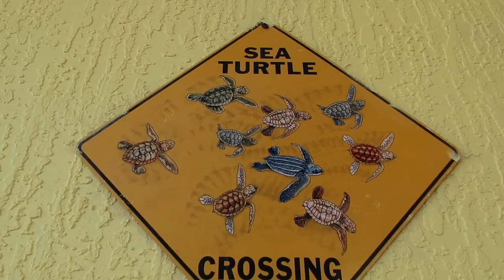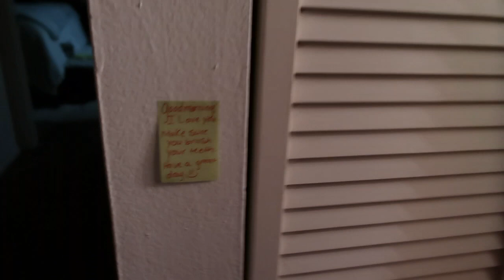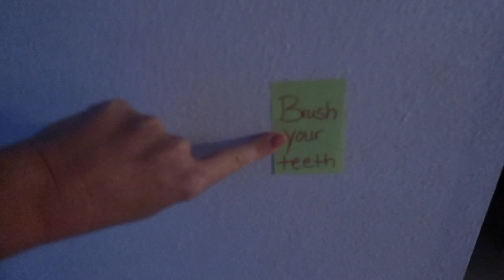THESE FEVERS NEED TO STOP!!!